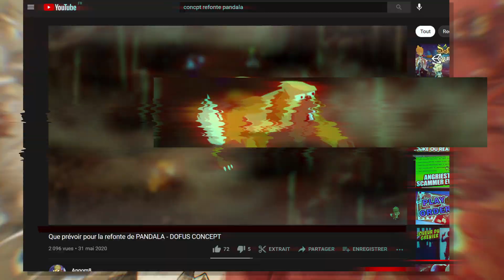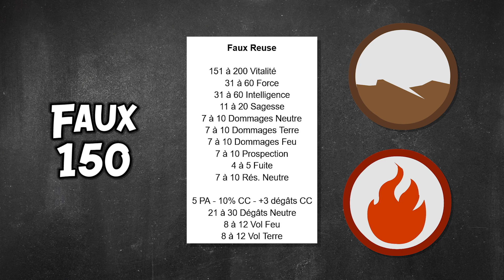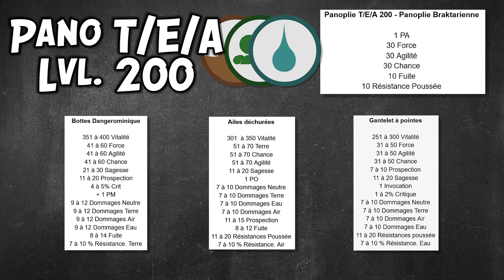Refonte de Bonta et Brakmar, PvP et retour des Cités - DOFUS CONCEPTS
La Refonte de Bonta et Brakmar arrive en 2021 ! Les deux cités du Monde des Douze feront leur grand retour, avec un gros rafraichissement graphique et côté gameplay, sans oublier un gros lien avec la conclusion du dernier chapitre de l'Eliocalypse ! Et si on se penchait sur un petit concept ?

La musique d'outro est un remix du thème 2.0 par Symphoniac et remixé par mes soins.

► Dofus Concept

Après des années sur le forum, j'ai accumulé une petite base d'idées et propositions pour Dofus. Dofus Concept est l'occasion pour moi de revenir dessus, les améliorer et surtout vous les présenter sous un autre jour !

► Réseaux et liens
Si tu veux me soutenir, tu peux t'inscrire avec ce lien

► Le blabla de fin
J'essaie de faire régulièrement du contenu, que ce soit via Youtube (News, Montages épileptiques, vidéos plus posées), le forum (Changelog) ou Gamosaurus (actualités, guides, tutoriels).